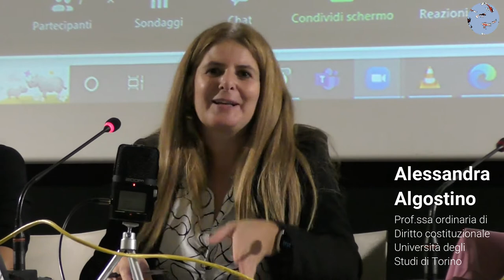L’acqua bene comune nella Costituzione - Alessandra Algostino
Intervento della prof.ssa Alessandra Algostino (Università degli Studi di Torino) durante l'incontro "Il Bene Comune è l’Alternativa"
Giovedì 22 settembre, Centro Studi Sereno Regis, Via Garibaldi 13 – Torino

Acmos, Askatasuna, Attac Torino, Comitato Acqua Pubblica Torino, Extinction Rebellion, Fridays For Future, Gabrio, Last, LVIA, Manituana, NoTav Torino e Cintura, Pro Natura, Società della Cura

vi propongono

I GIORNI DELLA CARPA
risaliamo la corrente delle privatizzazioni

Torino, 21 - 22 settembre 2022

Al Festival nazionale dell’Acqua, organizzato da SMAT SpA e Utilitalia proprio in questi giorni al Lingotto di Torino, la prospettiva dei Beni Comuni è completamente assente. Si parlerà di tutto e di più, TRANNE che del cambiamento radicale nella proprietà e gestione di un bene comune vitale come l’acqua, non solo per contrastare la crisi climatica e i suoi effetti devastanti sulla risorsa idrica, ma anche e soprattutto per attuare il Referendum del 2011 alla luce dell'art. 3, comma 2 della nostra Costituzione.

Spicca l’assenza di un piano organico, proposto fin dal 2007 con una legge di iniziativa popolare che le varie maggioranze parlamentari non hanno mai voluto approvare, per la tutela della risorsa e il risparmio idrico, le cui dimensioni economiche e di durata nel tempo, costituirebbero un volano per la crescita dell’occupazione e dello sviluppo sociale del Paese.

Con la nostra iniziativa per la gestione pubblica e partecipativa dell’acqua bene comune offriamo un punto di vista alternativo, che riteniamo fondamentale per comprendere che:

il “bene comune” non è merce né oggetto di proprietà, nemmeno pubblica: il bene comune non lo abbiamo ereditato dai nostri padri, lo abbiamo in prestito dai nostri figli;
il bene non è comune se la sua gestione non è partecipativa,
la siccità non è una situazione contingente, ma una crisi sistemica che esige una diversa gestione dell’acqua, fuori dalle regole del mercato che ci hanno portato al disastro attuale,
la mancata attuazione del Referendum del 2011, la mancata approvazione della Proposta di Legge di Iniziativa popolare per l’acqua pubblica, tradiscono la volontà popolare, la Costituzione stessa e  inculcano nei cittadini/e l’irrilevanza della loro volontà.

Creiamo la cultura del rispetto per l'acqua nella sfera individuale e nell'agire collettivo per intervenire sui gangli vitali del nostro modo di produrre e consumare, modificando anche il nostro stile di vita.

Mercoledì 21 settembre
 Ore 14:30 Presidio e volantinaggio al Centro Congressi Lingotto – Sala dei 500

Giovedì 22 settembre
CENTRO STUDI SERENO REGIS, VIA GARIBALDI 13 – TORINO
 ore 19:30 ci incontriamo per l’APERICENA delle Incursioni Saporite
 ore 21:00 il Bene Comune è l’Alternativa, ne parliamo con

- Valentina Maurella, Laboratorio Culturale autogestito Manituana: l’Acqua è un Bene Comune
- Padre Alex Zanotelli, missionario: l’Azienda Speciale ABC di Napoli e la finalità del Bene Comune
- Prof.ssa Alessandra Algostino, Università di Torino: L’acqua bene comune nella Costituzione
- Mario Cavargna, Pro Natura Piemonte: Lo spreco idrico nei cantieri del TAV
- Erica Rodari, Comitato Milanese Acqua Pubblica: Le Olimpiadi di Milano-Cortina 2026,
- Corrado Oddi, Coordinamento Acqua Pubblica ER: quattro Proposte di Legge regionale di Iniziativa Popolare della Rete per l'Emergenza Climatica e Ambientale Emilia-Romagna e Legambiente ER
- altri interventi, testimonianze, domande e risposte, per concludere con
- Paolo Carsetti, Forum Italiano dei Movimenti per l’Acqua